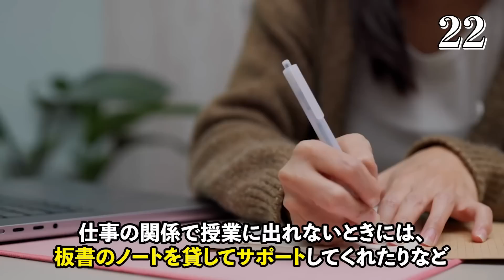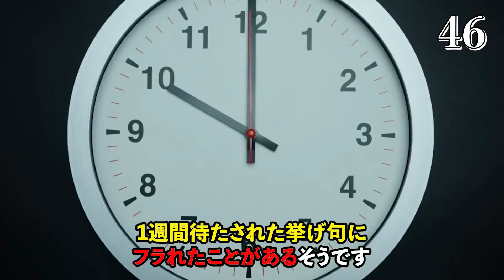【スマイル】森七菜の面白エピソード50連発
森七菜を無料視聴する

女優の面白エピソードを紹介しているチャンネルです。
今回は森七菜さんです。
この動画の内容以外に面白いエピソードがあれば、コメント欄で教えてください。